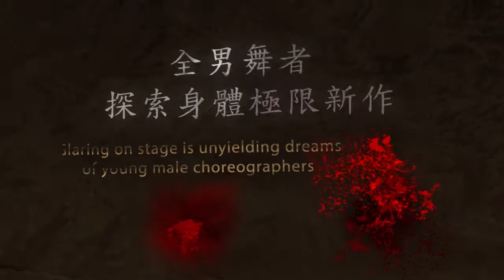東邊舞蹈團-《熱血》宣傳片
東邊舞蹈團
E-Side Dance Company

藝術總監Artistic Director
余仁華 Jacky Yu

熱血
A will of fire

寒風 挑戰 成就剛陽舞作
理想 堅持 全憑一腔熱血
全男舞者 探索身體極限的新作
Glaring on stage is unyielding dreams of young choreographers.
Experimented myriad possibilities of bodies,
their robust performances dazzle with a will of fire even a cutting wind fails to quench!

編舞/演出Choreographers/Performers
廖向民 Man Liu
吳志峯 Timothy Ng
盤煒信 Wayson Poon
施卓然 Kenneth Sze
丘展誠 James Yau

燈光設計Lighting Designer：黃靜文 Ivy Wong

舞台監督Stage Manager：ArFuk

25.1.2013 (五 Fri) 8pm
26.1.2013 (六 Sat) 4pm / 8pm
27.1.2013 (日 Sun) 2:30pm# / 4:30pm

設攝影專場，部份優秀作品將獲邀於2013年3/4月期間在牛池灣文娛中心展出

牛池灣文娛中心文娛廳
Cultural Activities Hall, Ngau Chi Wan Civic Centre
$100
《加料節目》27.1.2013星期日Sun 2:30pm#
特設攝影專場讓舞臺攝影愛好者參加，
獲選的攝影作品將於2013年3月至4月在牛池灣文娛中心展出。
A photography session is arranged for photography lovers to capture the special moments on stage. Photos taken will be selected and exhibited at the Ngau Chi Wan Civic Centre in March and April.
節目查詢 Programme Enquiries：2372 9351